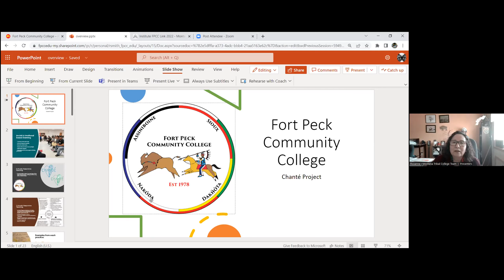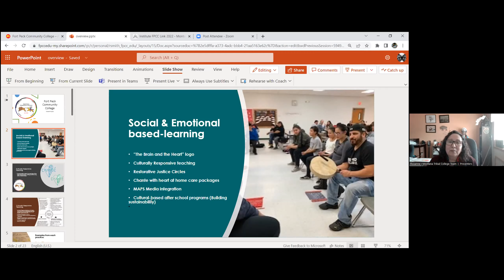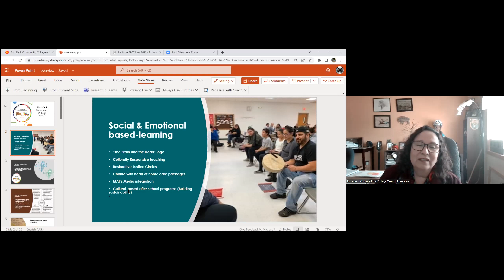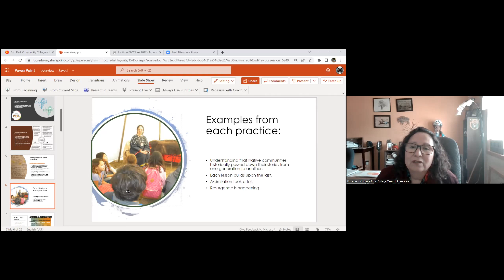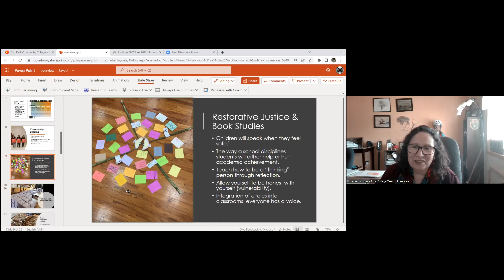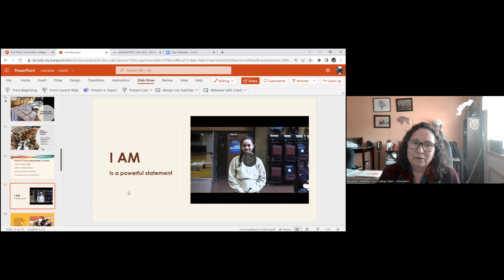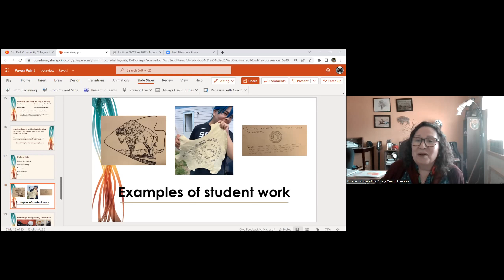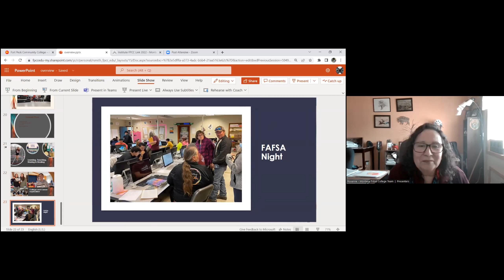Montana Tribal College Institute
Promoting Quality Access To Higher Education